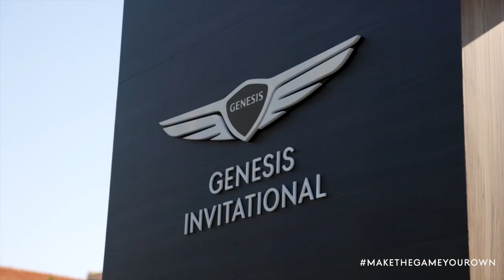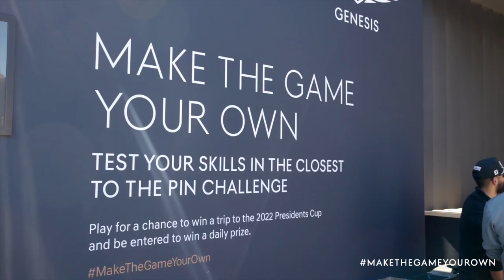Meet Alexandra O'Laughlin and DJ Lantz | Make the Game Your Own | Genesis USA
As you take to the links, you’ll encounter a wide array of young golfers who are redefining the game.

That’s why we asked golf and travel correspondent Alexandra O'Laughlin to sit down in the Genesis Lounge at the 14th hole with the Founder of Cactus Hack Golf DJ Lantz to talk about how new players are making the game their own by adding their own style, modernizing the wardrobe and culture, and driving the sport to be more accessible to wider audiences.

See the candid conversation as it unfolds during their drive to the Genesis Invitational in the Genesis GV80 SUV.

Genesis is a design-focused luxury brand that embodies the philosophy of Athletic Elegance. The Genesis product lineup consists of the award-winning Genesis G70 sports sedan, the Genesis G80 midsize luxury sedan, being named “Most Dependable Midsize Premium Car” 2 years in a row by J.D. Power, our flagship Genesis G90 full-size luxury sedan, the first-ever all-electric Genesis GV60, the first-ever Genesis GV70 SUV, and the luxurious Genesis GV80 ushering in a new era of what a modern luxury SUV should be. The Genesis vehicle provides simple elegance, athleticism, and sophistication. For multiple consecutive years, Genesis was ranked the highest among all premium automotive brands in the J.D. Power U.S. Initial Quality Study, which examines new vehicle ownership experience. The car is just the beginning. Welcome to Genesis.